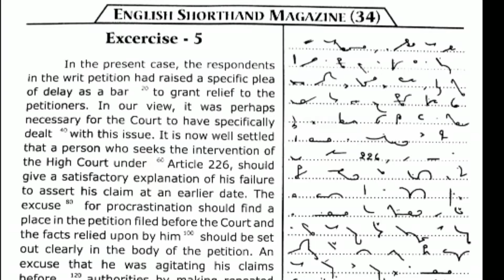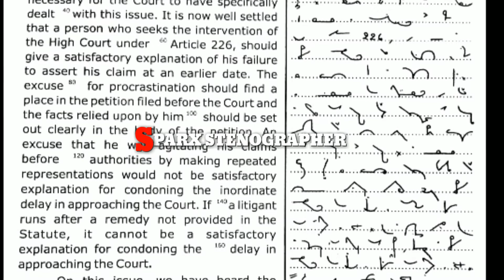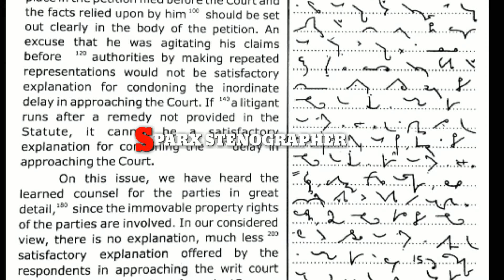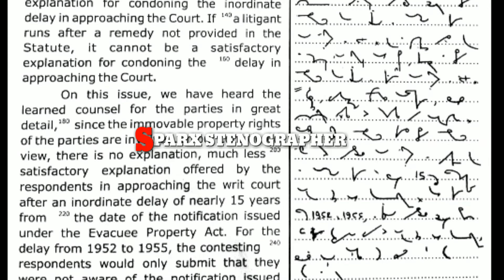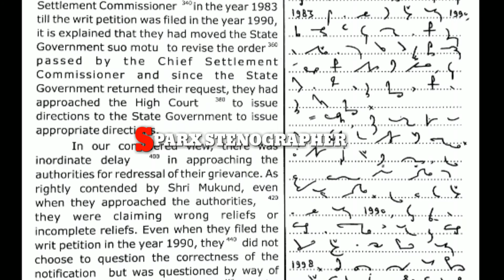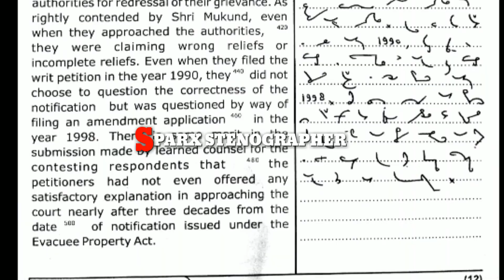# 5 📝 LEGAL DICTATION ⚖️ VOLUME 34 ⚖️ 110WPM || BY SPARX STENOGRAPHER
legal dictation audio,
legal dictation by shadab,
legal dictation book pdf,
legal dictation book,
legal dictation youtube,
legal dictation 130 wpm,
legal dictation 80 words per minute,
marathi legal dictation 80 wpm,
legal dictation 90 wpm english